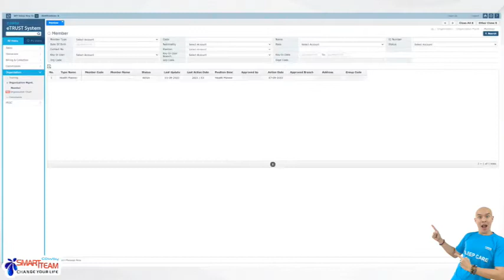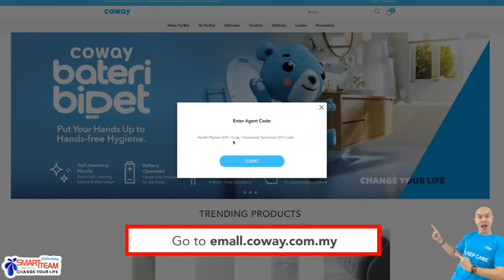How to use Coway Mall PART 2 | botak guy antony tan